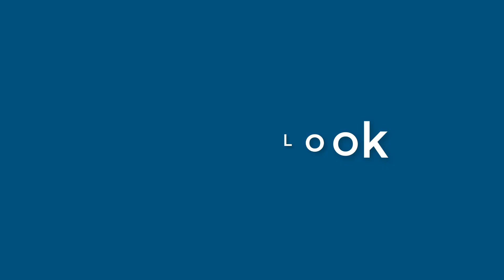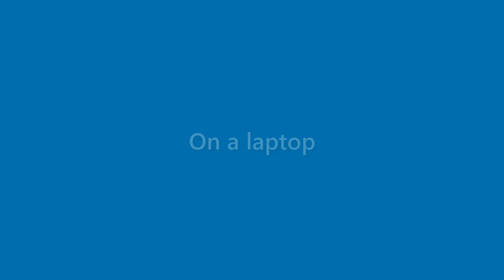Vanessa Beach - appearance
Name Look - Vanessa Beach - appearance. In this video we present "Vanessa Beach" name look and feel in various scenarios.
This video will cover:
How does "Vanessa Beach" look as a personal letterhead?
How does "Vanessa Beach" look on a business card?
How does "Vanessa Beach" look on a computer/laptop screen?
How does "Vanessa Beach" look with different background colors?
How does "Vanessa Beach" look with various fonts?